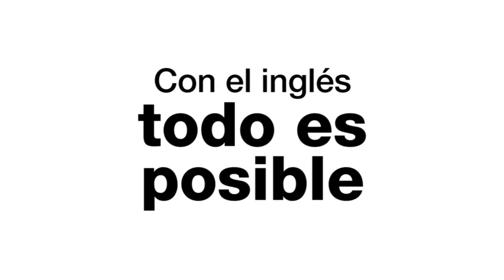Con el Inglés Todo es Posible - Luis Pro | Beca Florida Gulf Coast University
Luis Pro, ex alumno del Cultural, obtuvo la beca de mérito a la música y beca para estudiantes para América Latina y El Caribe en Florida Gulf Coast University.